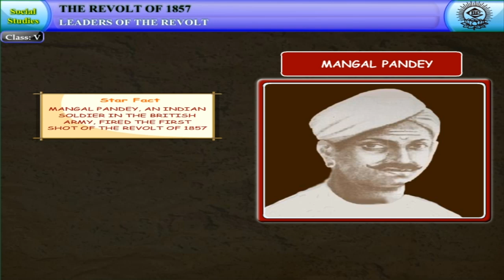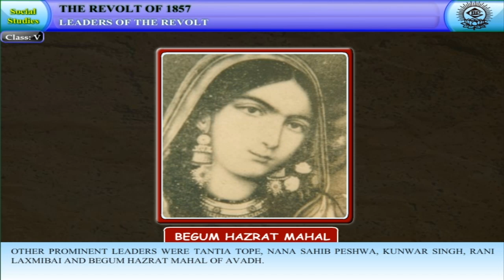Leaders of the Revolt 1857 | Class 5 | Social Studies Junior | Goyal Brothers Prakashan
Topic -  Leaders of the Revolt 1857 | Class 5 | Social Studies Junior)
The Revolt of 1857 had key leaders like Rani Lakshmibai of Jhansi, Bahadur Shah II, Nana Saheb of Kanpur, Tatya Tope, Begum Hazrat Mahal of Awadh, and Kunwar Singh of Bihar. They played crucial roles in leading the uprising against British rule.

Join our online class for Social Studies Junior Class - 5

Class: 5th
Series Name: Social Studies Junior

About Series:
Social Studies Junior
The "Social Studies for Juniors" is a comprehensive educational series for Classes 1 to 5, aligned with the National Education Policy, 2020. Designed to help students understand their identity, family, and environment, it prepares them for their role in a global society.

Key Features:
- Aligned with the latest National Curriculum Framework.
- Includes Teacher's Resource Books, Online Support, and E-books for enhanced teaching and learning.
- Focuses on building life skills and enhancing creativity through engaging content and activities.

Social Studies Junior for class 1-5